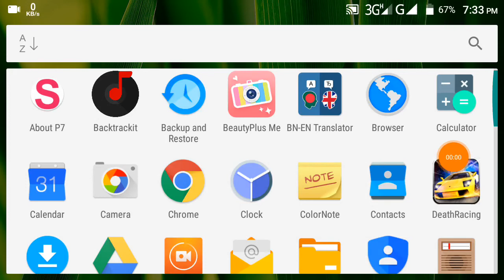Wcc3 Finally New Update ! Wcc3 Full Review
Wcc3 Finally Lunch New Update Today ! Wcc3 Full Review